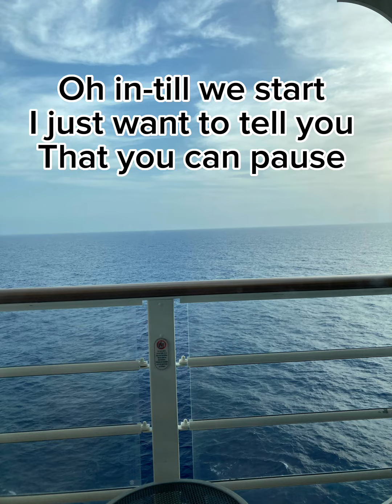Trivia day (guess the lyrics)